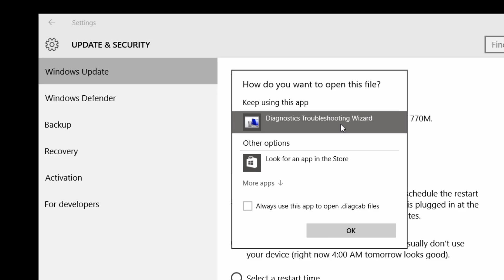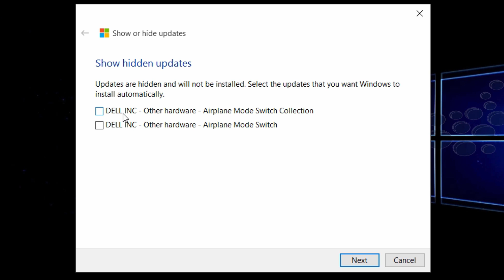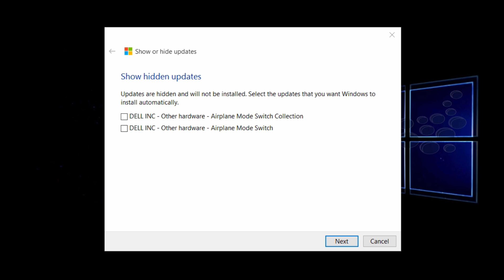How to Hide/Block Windows Updates in Windows 10 RTM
Symptoms

In Windows 10, your device is always kept up to date with the latest features and fixes. Updates are installed automatically, with no need to select which updates are needed or not needed. In rare cases, a specific driver or update might temporarily cause issues with your device, and in this case you will need a way to prevent the problematic driver or update from reinstalling automatically the next time Windows Updates are installed.

Resolution

If a driver or update you are being offered is causing system crashes or instability and Windows was operating correctly prior to that update, you can follow these instructions to prevent the unwanted driver or update from being installed:

To uninstall the unwanted driver:

Launch the Device Manager with a right click on the lower left corner of the desktop and a left click on Device Manager.
Located the device driver with the problem driver installed, right click and choose Uninstall.

In the uninstall dialog, check the box to Delete the driver software for this device if available.

To uninstall an unwanted Windows Update:

Type “View Installed Updates” in the Search box and then click on View Installed Updates – Control Panel from the Search results.
To uninstall the unwanted update, select it from the list and then click Uninstall.

To prevent the driver or update from being reinstalled, a troubleshooter is available that provides a user interface for hiding and showing Windows Updates and drivers for Windows 10 Insider Preview. You can obtain and run the "Show or hide updates" troubleshooter by downloading it from the Microsoft Download Center.

The following file is available for download from the Microsoft
Download Center:

Download the "Show or hide updates" troubleshooter package now.

Microsoft scanned this file for viruses. Microsoft used the most current virus-detection software that was available on the date that the file was posted. The file is stored on security-enhanced servers that help prevent any unauthorized changes to the file.

When you click on the download link, you will be prompted to open or save wushowhide.diagcab.

Opening wushowhide.diagcab will launch the troubleshooter. Then click Next to proceed and follow the instructions provided by the troubleshooter to hide the problematic driver or update.